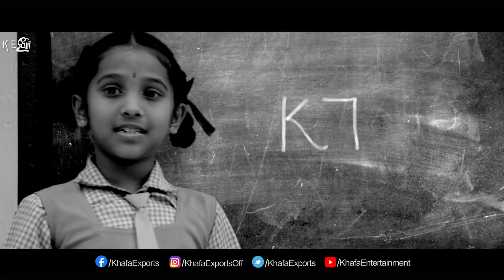Tamil Movies Love Propose Scenes | Tamil Cinema | VVS, KBKR, Desingu Raja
Tamil movies love propose scenes from Varuthapadatha Valibar Sangam, Kedi Billa Killadi Ranga & Desingu Raja.

Varuthapadatha Valibar Sangam HD 1080p

Sivakarthikeyan More HD 1080p videos